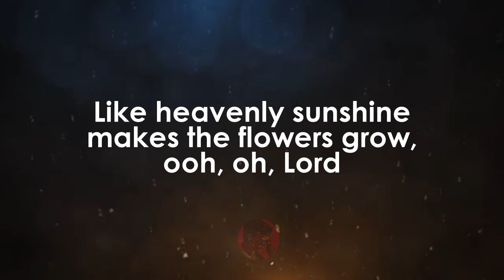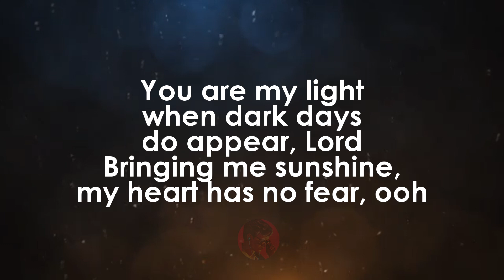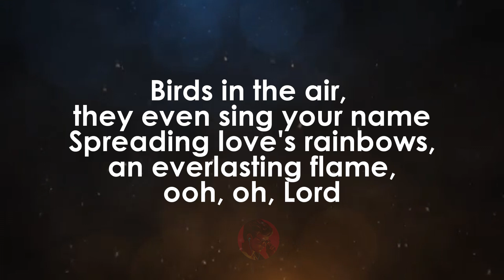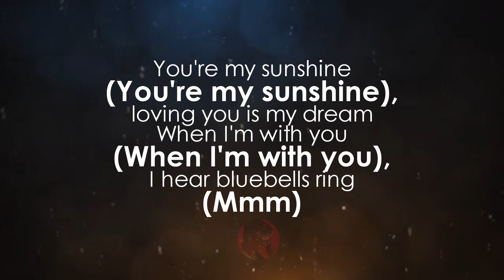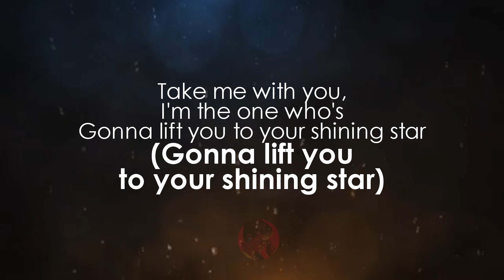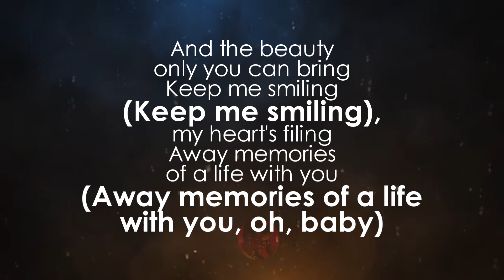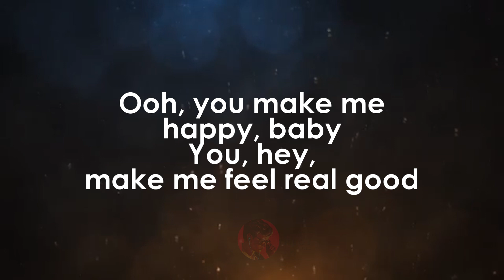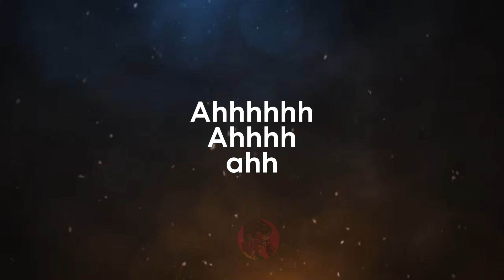Sunshine | Earth, Wind & Fire